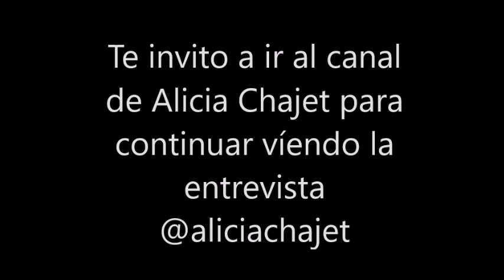Hablando con Alicia Chajet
En esta ocasión traigo parte de una charla que tuve en el canal de Alicia Chajet @aliciachajet, donde compartimos algunos temas en torno a la Hasbará… pasen por su canal y los invito a suscribirse.